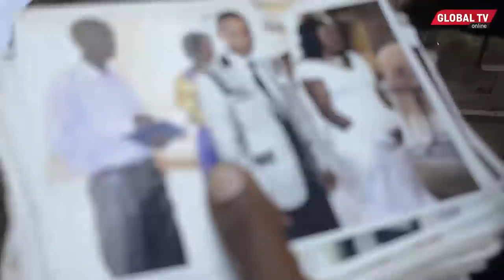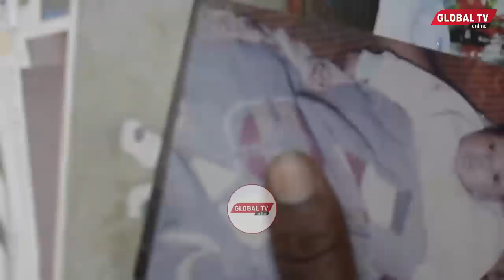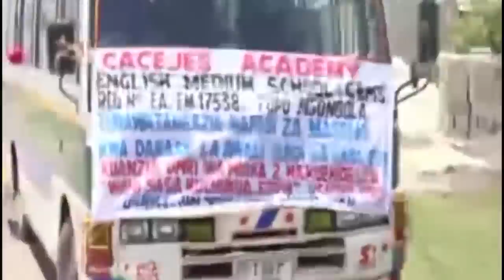'MCHEPUKO' AMUUA MKE WA MTU KISA KUTOA MIMBA YAKE!, MUME ASIMULIA kwa UCHUNGU - "SIKUJUA ni WAPENZI"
MWANAMKE mmoja anayefahamika kwa jina la Teresia Maliya, amebakwa na kunyongwa hadi kufa usiku wa Januari 17 na Januari 18 mwili wake ukakutwa pembezoni mwa nyumba ya jirani yake.

Mwanamke huyo ambaye ni mke wa bwana Richard Layuni, anadaiwa kufanyiwa unyama huo na 'Mchepuko' wake anayefahamika kwa jina la Baraka, huku chanzo kikidaiwa kuwa ni baada ya mwanamke huyo kutoa mimba ya kijana huyo akihofia mume wake kugundua jambo ambalo halikumfurahisha kabisa mchepuko huyo na kuamua kumpa mwenzake adhabu ya kifo cha kikatili.

Global TV imefika nyumbani kwa mwanamke huyo na kuzungumza na mumewe ambaye amekiri kumfahamu Baraka kwa sababu ni mpangaji wake, lakini pia ameelezea siku ya tukio nini kilitokea.